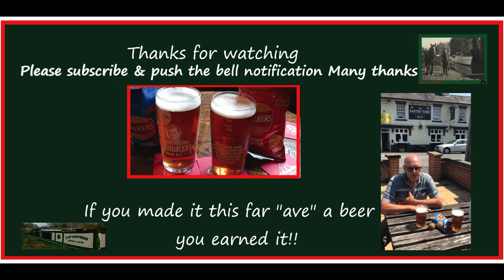"PoP" Chivers narrowboat Burton on Trent to Barton Turns Trent & Mersey Canal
EP29
"PoP" Chivers narrowboat Burton on Trent to Barton Turns on the Trent & Mersey canal, slow cruise passing # Marstons
traveling through the english country side.
Burton came to dominate the brewing trade, and at its height one quarter of all beer sold in Britain was produced here. In the second half of the 19th century there was a growth in native breweries, supplemented by outside brewing companies moving into the town, so that over 30 breweries were recorded in 1880.[16] However at the beginning of the 20th century there was a slump in beer sales, causing many breweries to fail; the industry suffered from the Liberal government's anti-drinking attitudes. This time no new markets were found and so the number of breweries shrank by closure and consolidation from 20 in 1900 to 8 in 1928. After further mergers and buy-outs, just three main breweries remained by 1980: Bass, Ind Coope and Marston's.

Links

The National Brewery Centre museum has regretfully been closed.
It struggled to survive due to covid, there are plans for a new venue.